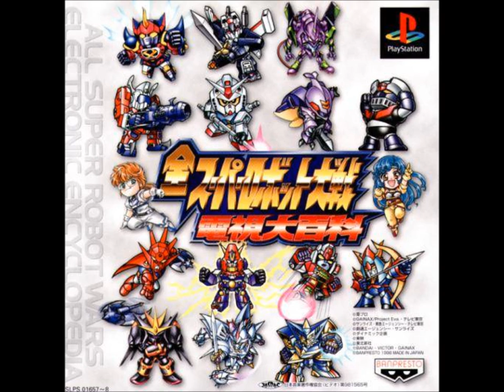SRW Electronic Encyclopedia - Time to Come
Original BGM. Theme of all main Banpresto Original protagonists and Gilliam Yeager as well as all Gespenst, Grungust and Huckebein units.